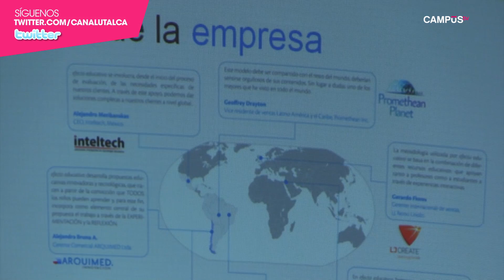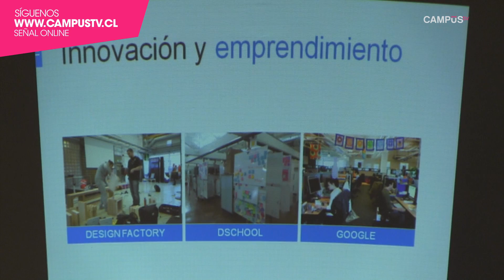UTALCA realizó seminario de emprendimiento a sus estudiantes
El Centro de Desarrollo Empresarial de la Face junto a la Vicerrectoría de Innovación Desarrollo y Transferencia de la Universidad de Talca, realizó un seminario donde 3 jóvenes emprendedoras relataron su experiencia a los alumnos como futuros empresarios, con el fin de potenciar en ellos la innovación y el emprendimiento.